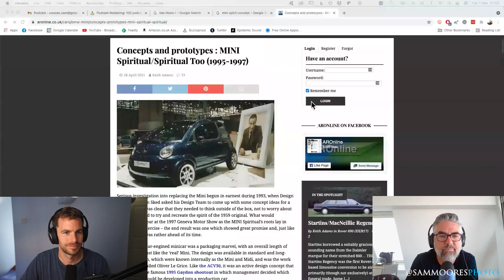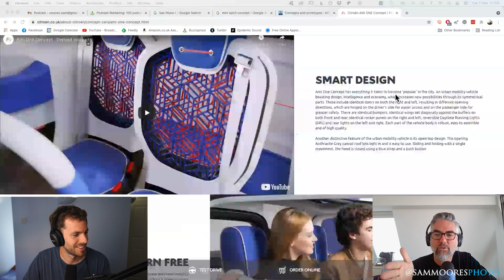Designing A Single Seater Dream Road Car w.Ian Briggs | BAC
Ian is the Head Of Design and Co-Founder of the Briggs Automotive Company, responsible for the single seater road car the Mono.

Sam

Show Notes:
00:00 - Intro
07:13 - Studying Automotive Design
24:40 - Starting BAC & Making the First Single Seater Road Car

38:39 - THE BAC Models
44:01 - Designing a Car for a Purpose
49:05 - Basing in Germany

52:05 - 5 Questions